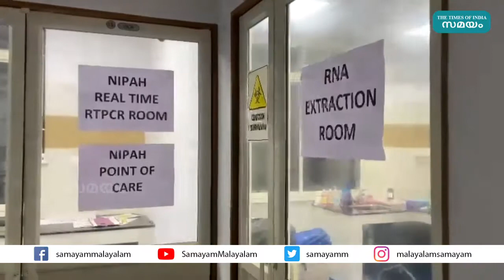നിപ്പ വിവരങ്ങൾ ശേഖരിക്കാനും സൂക്ഷിക്കാനും പുതിയ സോഫ്റ്റ്‍വെയറുമായി സർക്കാർ | e health Nipah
കേരളത്തെ ആശങ്കയിലാക്കിയ നിപ വൈറസ് ബാധിച്ച് ഒരു കുട്ടി മരിച്ചതോടെ  വലിയ ആശങ്കയിലൂടെയും പ്രതിരോധ പ്രവര്‍ത്തനങ്ങള്‍ ഊര്‍ജിതമാക്കിക്കൊണ്ടുമായിരുന്നു നമ്മുടെ സംസ്ഥാനം കടന്ന് പോയിരുന്നത്. കൂടാതെ  പരിശോധിച്ച 30 സാമ്പിളുകളും നെഗറ്റീവായെന്ന വാര്‍ത്ത പുറത്തുവന്നതോടെ സംസ്ഥാനത്ത് നിന്നും ഭീതി ഒഴിയുകയാണ്. മരിച്ച കുട്ടിയുമായി ഏറ്റവും അടുത്ത സമ്പർക്കം പുലർത്തിയവരുടെ പരിശോധനാ ഫലമാണ് നെഗറ്റീവായത്. നിലവിൽ 68 പേരാണ് കോഴിക്കോട് മെഡിക്കൽ കോളജിൽ ഐസൊലേഷനിൽ കഴിയുന്നത്. 42 ദിവസം നിരീക്ഷണം തുടരും ഇവരിൽ രോഗ ലക്ഷണങ്ങളുള്ള എല്ലാവരുടെയും ആരോഗ്യ നില തൃപ്തികരമാണ്.